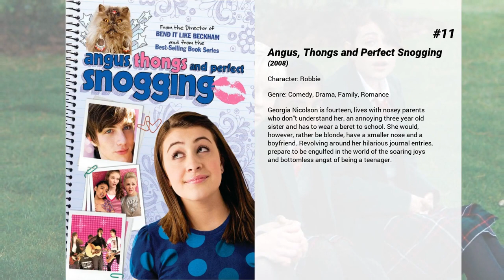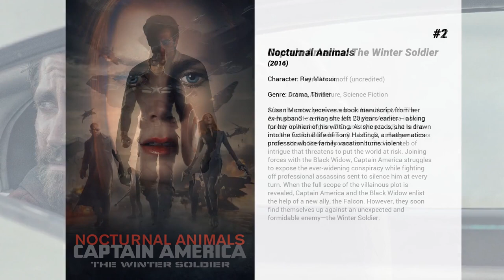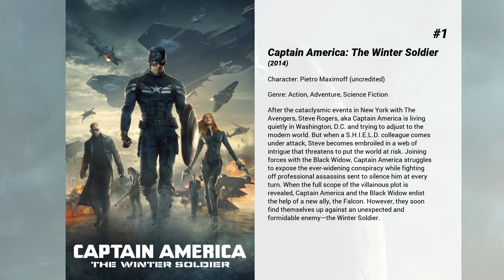Best Aaron Taylor-Johnson movies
Welcome to... Best Aaron Taylor-Johnson movies! In our channel you will find hundreds of TOPS and rankings of the best films of all genres, actors and nationalities.

Best Aaron Taylor-Johnson movies presents...

15. Godzilla
Ford Brody, a Navy bomb expert, has just reunited with his family in San Francisco when he is forced to go to Japan to help his estranged father, Joe. Soon, both men are swept up in an escalating crisis when an ancient alpha predator arises from the sea to combat malevolent adversaries that threaten the survival of humanity. The creatures leave colossal destruction in their wake, as they make their way toward their final battleground: San Francisco.

14. The Greatest
Teenagers Rose and Bennett were in love, and then a car crash claimed Bennett's life. He left behind a grieving mother, father and younger brother, and Rose was left all alone. She has no family to turn to for support, so when she finds out she's pregnant, she winds up at the Brewer's door. She needs their help, and although they can't quite admit it, they each need her so they can begin to heal.

13. Albert Nobbs
Albert Nobbs struggles to survive in late 19th century Ireland, where women aren't encouraged to be independent. Posing as a man, so she can work as a butler in Dublin's most posh hotel, Albert meets a handsome painter and looks to escape the lie she has been living.

12. Savages
Pot growers Ben and Chon face off against the Mexican drug cartel who kidnapped their shared girlfriend.

11. Angus, Thongs and Perfect Snogging
Georgia Nicolson is fourteen, lives with nosey parents who don't understand her, an annoying three year old sister and has to wear a beret to school. She would, however, rather be blonde, have a smaller nose and a boyfriend. Revolving around her hilarious journal entries, prepare to be engulfed in the world of the soaring joys and bottomless angst of being a teenager.

10. Kick-Ass 2
After Kick-Ass’ insane bravery inspires a new wave of self-made masked crusaders, he joins a patrol led by the Colonel Stars and Stripes. When these amateur superheroes are hunted down by Red Mist — reborn as The Mother Fucker — only the blade-wielding Hit-Girl can prevent their annihilation.

9. Anna Karenina
Trapped in a loveless marriage, aristocrat Anna Karenina enters into a life-changing affair with the affluent Count Vronsky.

8. A Million Little Pieces
A young drug-addled writer approaching the bottom of his descent submits to two months of agonizing detox at a treatment center in Minnesota.

7. Outlaw King
Forced into exile by the English after being crowned King of Scotland, legendary warrior Robert the Bruce fights to reclaim the throne.

6. Kick-Ass
Dave Lizewski is an unnoticed high school student and comic book fan who one day decides to become a super-hero, even though he has no powers, training or meaningful reason to do so.

5. Nowhere Boy
The drama tells the story of Lennon's teenage years and the start of his journey to becoming a successful musician. The story also examines the impact on his early life and personality of the two dominant females in his childhood

4. The Illusionist
With his eye on a lovely aristocrat, a gifted illusionist named Eisenheim uses his powers to win her away from her betrothed, a crown prince. But Eisenheim's scheme creates tumult within the monarchy and ignites the suspicion of a dogged inspector.

3. Avengers: Age of Ultron
When Tony Stark tries to jumpstart a dormant peacekeeping program, things go awry and Earth’s Mightiest Heroes are put to the ultimate test as the fate of the planet hangs in the balance. As the villainous Ultron emerges, it is up to The Avengers to stop him from enacting his terrible plans, and soon uneasy alliances and unexpected action pave the way for an epic and unique global adventure.

2. Nocturnal Animals
Susan Morrow receives a book manuscript from her ex-husband – a man she left 20 years earlier – asking for her opinion of his writing. As she reads, she is drawn into the fictional life of Tony Hastings, a mathematics professor whose family vacation turns violent.

1. Captain America: The Winter Soldier
After the cataclysmic events in New York with The Avengers, Steve Rogers, aka Captain America is living quietly in Washington, D.C. and trying to adjust to the modern world. But when a S.H.I.E.L.D. colleague comes under attack, Steve becomes embroiled in a web of intrigue that threatens to put the world at risk. Joining forces with the Black Widow, Captain America struggles to expose the ever-widening conspiracy while fighting off...